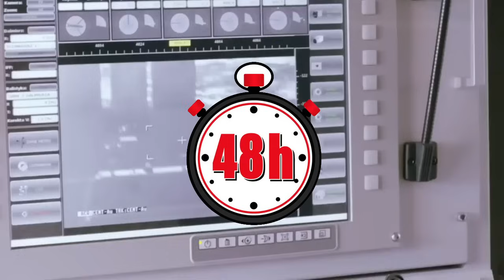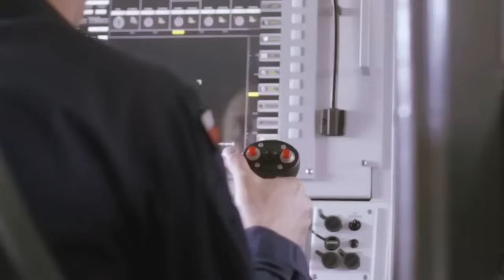Polonia da 48 horas a Rusia a que expulse a los mercenarios de Wagner de Bielorrusia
Polonia da 48 horas a Rusia a que expulse a los mercenarios de Wagner de Bielorrusia. Ucrania continua con ataques a Moscu